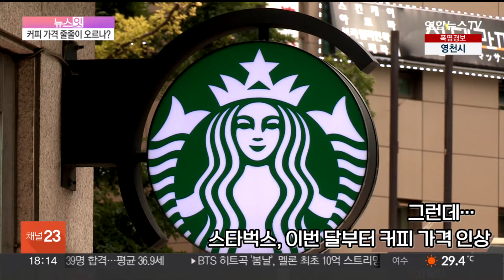[뉴스잇] "아아 주세요" 필수재 된 커피…가격도 '들썩'? / 연합뉴스TV (YonhapnewsTV)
[뉴스잇] "아아 주세요" 필수재 된 커피…가격도 '들썩'?

오늘 커피 몇 잔 드셨나요?

이렇게 더운 날에는 시원한 아이스 아메리카노 한 잔으로 하루를 시작하시는 분들 많을 텐데요.
한국인에게 커피는 이제 기호식품을 넘어서, 생활필수품으로 자리 잡았죠.

그런데 커피 가격이 심상치 않습니다.

스타벅스 코리아는 이번 달부터 일부 사이즈의 가격을 인상했습니다.

원두 가격이 빠르게 오른 여파여서 다른 커피 프랜차이즈도 줄줄이 가격 인상에 나서는 것은 아닐지 우려가 나오는데요.